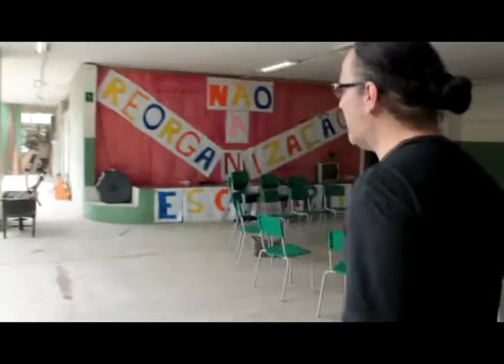Ex-aluno - Ocupação Rene Rodrigues: Depoimento sobre o abandono da escola